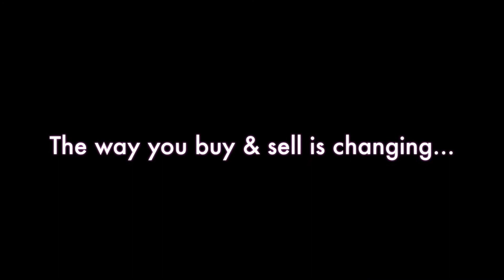Hip 32: 2022 Mount Stepney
Selling Without Reserve
Hip 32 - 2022 Mount Stepney - 2022 Grey or Roan Filly (Cross Traffic - Mount Stepney by Strong Hope) Half sister to two winners. Out of a winning half sister to stakes winner VAULCLUSE, Suncoast S.-ntr.